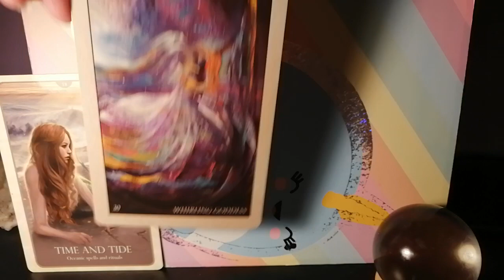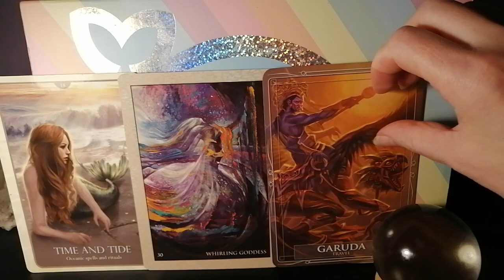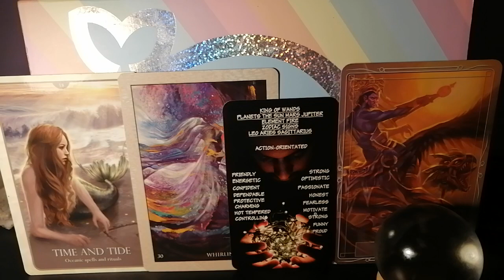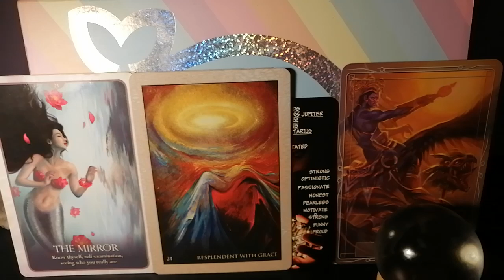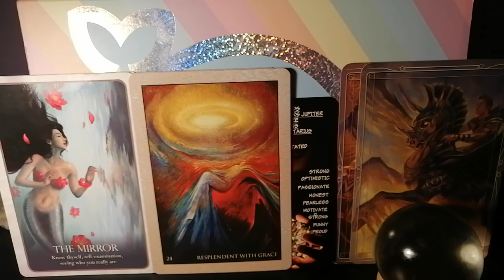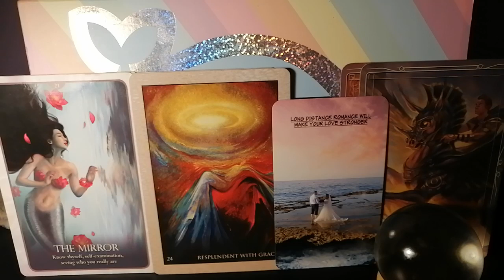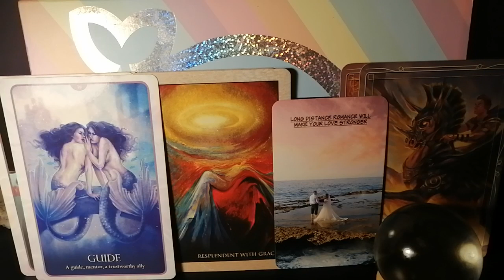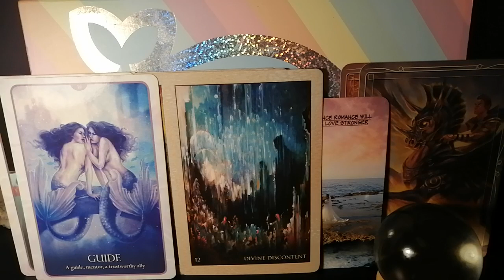The Story Does not Matter 💗Twin Flame Union Energy Reading Message DM DF